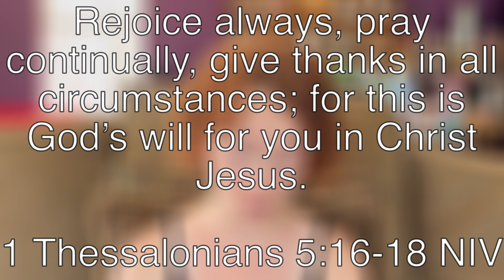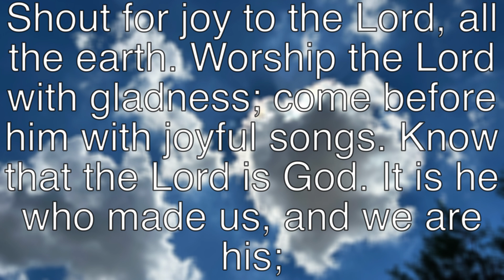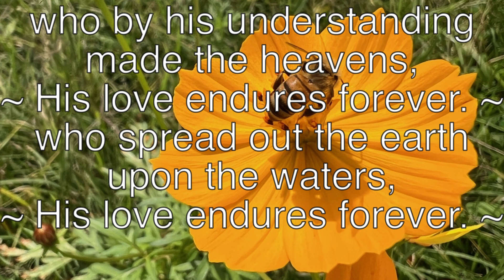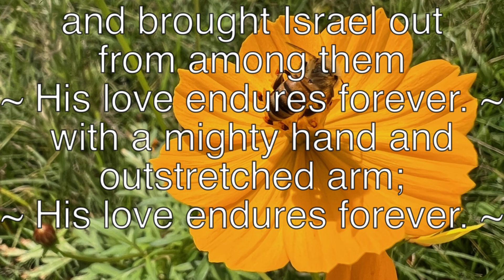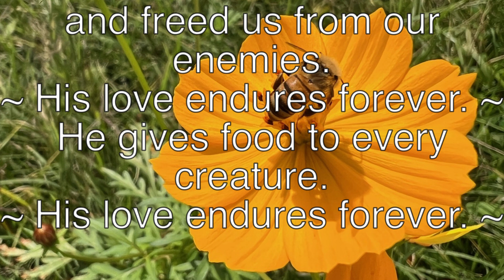Thankfulness is Powerful! | Biblical Affirmations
In this video, I talk about the importance of thankfulness and praise and read several passages.
Photo credit: my husband Elijah